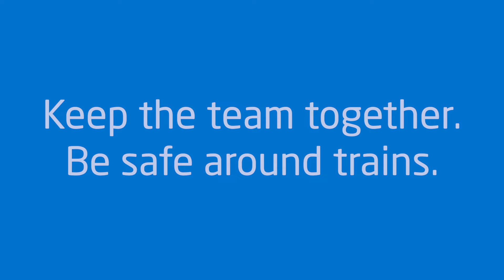Don’t be like Sua…Or Kingy...Keep the team together | Metro Trains | Melbourne Storm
Don’t be like Sua…Or Kingy 🥲 😂

Keep the team together when you catch the train to the game, thanks to Metro Trains 🚊

Keep up to date with us on socials!